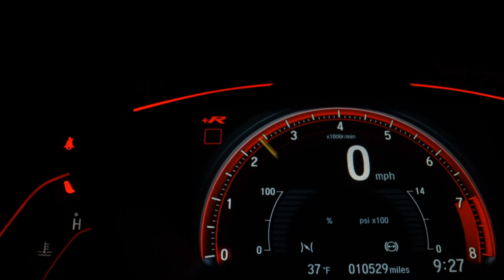HONDA HR-V - 2017 - São Bernardo do Campo/SP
Veículo: HONDA / HR-V 1.8 16V EX
Ano: 2017/2017
Combustível: FLEX
Portas: 4 PORTAS
Câmbio: Automático
Cor: PRETA
KM: 76.244

✅ Air Bag
✅ Alarme
✅ Ar Condicionado
✅ Ar Quente
✅ Desembaçador Traseiro
✅ Direção Hidráulica
✅ Encosto de Cabeça Traseiro
✅ Freio ABS
✅ Rádio
✅ Rádio e MP3
✅ Retrovisores Elétricos
✅ Rodas de Liga Leve
✅ Travas Elétricas
✅ Vidros Elétricos
✅ Volante com Regulagem de Altura
✅ Limpador Traseiro
✅ Kit Multimídia
✅ Trio Elétrico
✅ Bluetooth
✅ Air Bag Passageiro
✅ Porta Copos
✅ Direção Elétrica
✅ Rádio USB
✅ Som Original